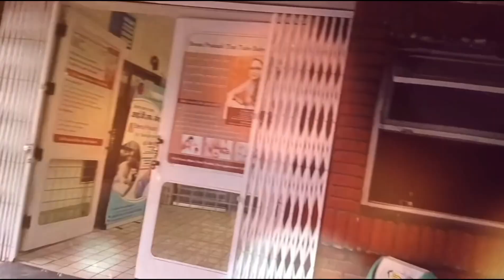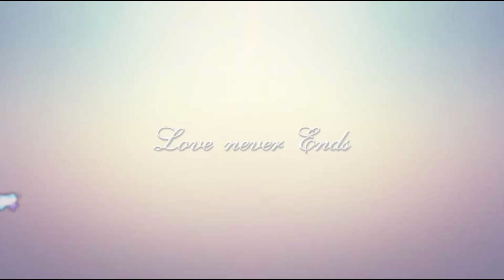Uttar Pradesh Weather उत्तर प्रदेश मौसम 29 June 2024 Lucknow Weather mosam ki jankari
यूपी में भयंकर आंधी तूफान भारी बारिश   Uttar Pradesh Weather 29 JUNE उत्तर प्रदेश मौसम 29 जून
29 JUNE 2024 mosam JANKARI 29 जून  उत्तरप्रदेश के मुख्य समाचार Uttar Pradesh today news यूपी न्यूज
dsoto is video me maine apko up k sabhi jilho ki mausam ki jankari batyi hai to aap video ko puraA
  29 JUNE 2024 mosam JANKARI 29 जून  solved question aaj ka mausam samachar uttar pradesh mausam आज का मौसम उत्तर प्रदेश मौसम का हाल मौसम की जानकारी up ka mausam uttar pradesh mausam ka hal weather report उत्तर प्रदेश मौ सम  Uttar Pradesh Weather Lucknow Weather Report उत्तर प्रदेश के मौसम का हाल व पूर्वानुमान
 29 JUNE 2024 mosam JANKARI 29 जून . up weather news today   . weather lucknow uttar pradesh
weather alert in up today   29 JUNE 2024 mosam JANKARI 29 जून
 uttar pradesh mansun  उत्तरप्रदेश के मुख्य समाचार Uttar Pradesh today news यूपी न्यूज
 mausam update in up 2024
mausam ki jankari uttar pradesh 2024
 up me barish kab hogi mausam news today in hindi
 up mausam ki bhavishyavani local mausam ki jankari mausam vibhag lucknow
mausam ka hal
weather up news up ka mausam uttar pradesh
weather lucknow weather today Uttar Pradesh Weather Lucknow Weather Report
 उत्तर प्रदेश के मौसम का हाल व पूर्वानुमान
29 JUNE 2024 mosam JANKARI 29 जून
उत्तर प्रदेश में बारिश की संभावना
 rain in uttar pradesh : up Weather : Aaj Ka Mousam मौसम विभाग पूर्वानुमान.   का मौसम पूर्वानुमान : मौसम समाचार
मौसम ख़बर network Lucknow : Weather Desk Mausam Bulletin weatherreport उत्तर प्रदेश मौसम Lucknow Weather Report mosam Uttar Pradesh Weather
lucknowweather upweather lucknowmausam मौसम का मिजाज संभावनाएं उत्तर प्रदेश मौसम : वेदर डेस्क
 मौसम बुलेटिन लखनऊ वेदर
JUNE  District Cover मौसम  29 JUNE 2024 mosam JANKARI 29 जून  Agra weather Aligarh weather Allahabad weather Ambedkar Nagar weather Amethi weather Amroha weather Auraiya weather Azamgarh weather Baghpat weather Bahraich weather Ballia weather Balrampur weather Banda weather Barabanki weather Bareilly weather Basti weather Bhadohi weather Bijnor weather Budaun weather Bulandshahr weather Chandauli weather Chitrakoot weather Deoria weather Etah weather Etawah weather Faizabad weather Farrukhabad weather Fatehpur weather Firozabad weather Gautam Buddha Nagar weather Ghaziabad weather Ghazipur weather Gonda weather Gorakhpur weather Hamirpur weather Hapur weather Hardoi weather Hathras weather Jalaun weather Jaunpur weather Jhansi weather Kannauj weather Kanpur Dehat weather Kanpur Nagar weather Kasganj weather Kaushambi weather Padrauna weather Lakhimpur Kheri weather Lalitpur weather Lucknow weather Maharajganj weather Mahoba weather Mainpuri weather Mathura weather Mau weather Meerut weather Mirzapur weather Moradabad weather Muzaffarnagar weather Pilibhit weather Pratapgarh weather Rae Bareli weather Rampur weather Saharanpur weather Sambhal weather Sant Kabir Nagar weather Shahjahanpur weather Shamali weather Shravasti weather Siddharth Nagar weather Sitapur weather Sonbhadra weather Sultanpur weather Unnao weather Varanasi weather आगरा मौसम ख़बर अलीगढ़ मौसम ख़बर प्रयागराज मौसम ख़बर अम्बेडकर नगर मौसम ख़बर अमेठी मौसम ख़बर औरैया मौसम ख़बर आजमगढ़ मौसम ख़बर बागपत मौसम ख़बर बहराइच मौसम ख़बर बलिया मौसम ख़बर बलरामपुर मौसम ख़बर बांदा मौसम ख़बर बाराबंकी मौसम ख़बर बरेली मौसम ख़बर बस्ती मौसम ख़बर बिजनौर मौसम ख़बर बदायूं मौसम ख़बर बुलंदशहर मौसम ख़बर चंदौली मौसम ख़बर चित्रकूट मौसम ख़बर देवरिया मौसम ख़बर एटा मौसम ख़बर इटावा मौसम ख़बर अयोध्या मौसम ख़बर फर्रुखाबाद मौसम ख़बर फतेहपुर मौसम ख़बर फिरोजाबाद मौसम ख़बर गौतम बुद्ध नगर मौसम ख़बर गाजियाबाद मौसम ख़बर गाज़ीपुर मौसम ख़बर गोंडा मौसम ख़बर गोरखपुर मौसम ख़बर हमीरपुर मौसम ख़बर हापुड़ मौसम ख़बर हरदोई मौसम ख़बर सोनभद्र मौसम ख़बर सुल्तानपुर मौसम ख़बर उन्नाव मौसम ख़बर वाराणसी मौसम ख़बर लखनऊ न्यूज डेस्क   29 JUNE 2024 mosam JANKARI 29 जून  lucknow weather मौसम mausam mausam bulletin मौसम
mausam vibhag
samachar
mausam
news
 imd
imd india
monsoon 2024 predictions india
satellite images meteorological department india
meteorological department india
india meteorological map
all india weather
india meteorological department app
all india weather report
weather dataset india